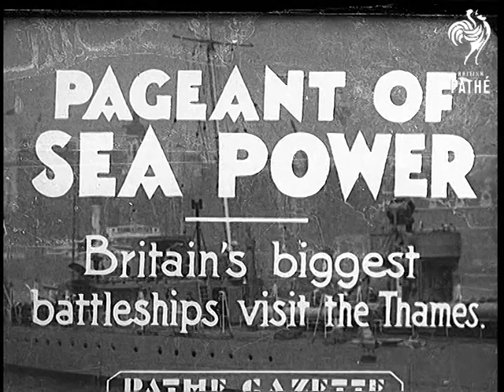King Of Abyssinia Ethiopia (1935)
Addis Ababa, Ethiopia (Abyssinia)

Ethiopian soldiers prepare as Italy sends troops to the Somaliland border in a dispute over water wells.

Titles read: "King of Abyssinia attends military review at Addis Ababa" (Super over shot horsemen)

WS. Building. WS. The Emperor Haile Selassie's car pan as they move to inspect a guard of honour at a military college. LS. Emperor Haile Selassie inspecting the guard of honour.

WS. Servants bowing to the Emperor. LS. Haile Selassie watching with a European officer WS. Ethiopian guard of honour. LS. Ethiopian officers shaking hands with a European official. LS. Soldier forming boys into a line. WS. Officials. WS. Troops with rifles. CU. Emperor Haile Selassie. LS. troops with rifles. WS. Troops lying low in the grass they stand and run forwards. WS. Ethiopian troops in the prone position firing. WS. Troops with rifles running. MS. Soldier with rifle. MS. Officers. LS. Troops on horse back. LS. Emperor Haile Selassie watching cavalry exercises. WS. Troops on horse back.  WS. Pan troops on horse back.
 FILM ID:831.09